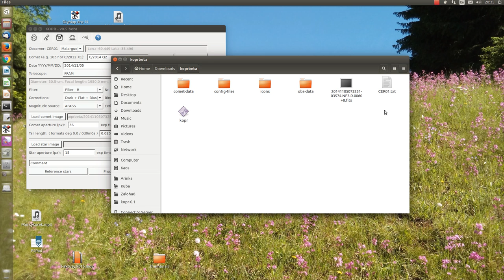KOPR 0.51 beta tutorial - CCD measure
KOPR is a new free software, developed for comet observers.

Functions:
- Processing of visual observations.
- Processing of CCD measures.
- Planning of observing sessions, including ephemeris service.
- Analyzing observations, plot light curves.